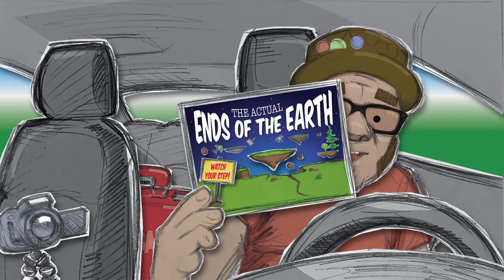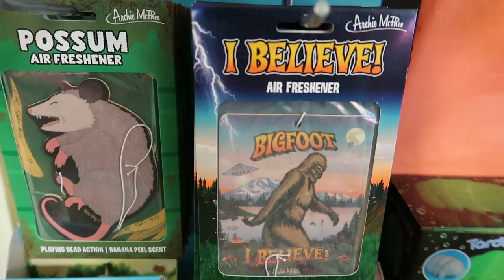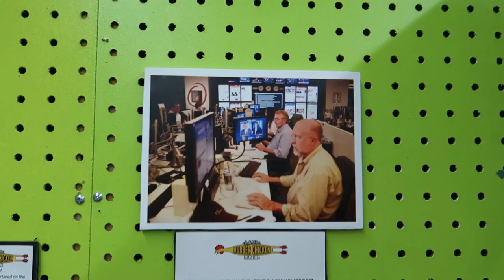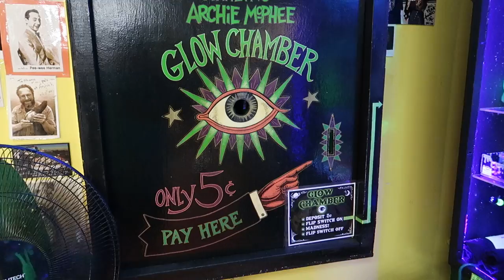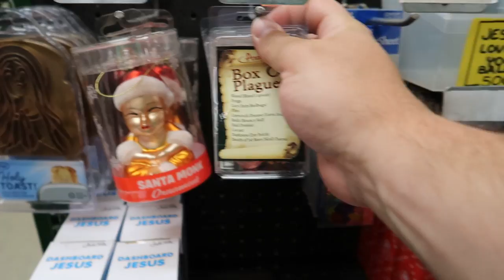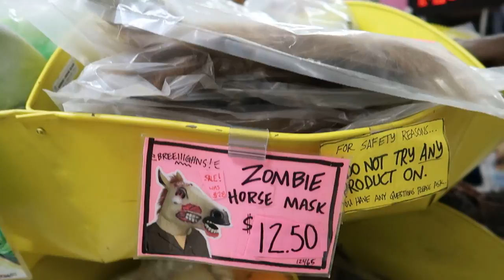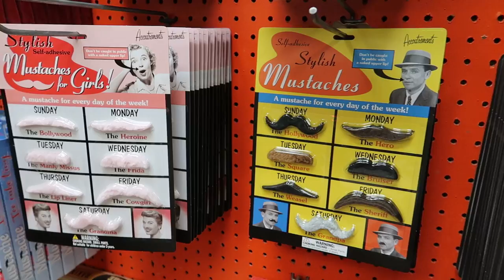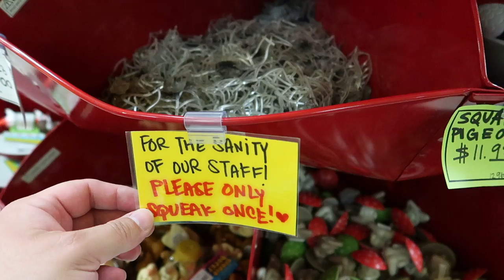Rubber Chicken Museum at Archie McPhee - Seattle, WA